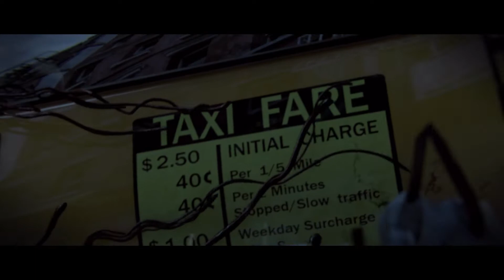Alex Mercer is just as dangerous as ever